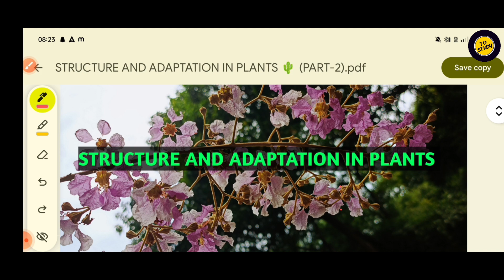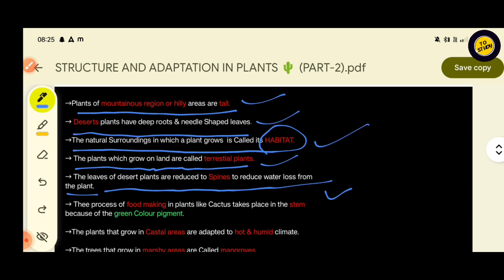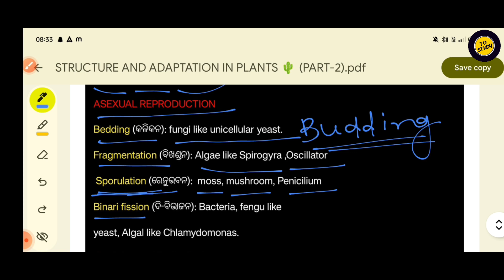STRUCTURE & ADAPTATION IN PLANTS || CT SCIENCE CLASSES 2024 || D.El.Ed 2024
Adaptation in plants
structure of plants
STRUCTURE & ADAPTATION IN PLANTS
CT SCIENCE CLASS 2024
CT(D.EL.ED) 2024
STRUCTURE & ADAPTATION IN PLANTS  CT CLASS
STRUCTURE & ADAPTATION IN PLANTS  CT CLASS 2024
STRUCTURE & ADAPTATION IN PLANTS  science class
STRUCTURE & ADAPTATION IN PLANTS  science class 2024
CT exam science class
ct exam structure & adaptation in plants  class
ct exam structure & adaptation in plants  class 2024
structure & adaptation in plants  in odia
structure & adaptation in plants  class in odia
CT science classes in odia
CT exam class in odia
ct classes in odia
CT CLASS 2024
D.EL.ED SCIENCE CLASS
Chemical reaction CT class
chemical reaction for CT
chemical reaction CT 2024
CT ପରୀକ୍ଷା 2024
CT(D.el.ed) Class
CT ପରୀକ୍ଷା prepare 2024
CT class 2024
CT science classes 2024
CT science classes
Dhwani and Sabda
Parts of speech (Noun, Adjective, verb)
Derivation of words
Formation of words (Using prefix and suffix), (Synonyms and
Antonyms)
Idioms
Mathematics
Percentage and its application (profit and loss, simple and compound interest)
Linear algebraic equations and their solutions
Set- its elements, operations on sets
Basic Geometrical Concepts
Geometry of Triangles, quadrilaterals and circles
Social Science
Stone age, Vedic age, medieval age
Stages of freedom movement in India
Indian Constitution- features
Governance system in India- Local Self Government, State Government, Central Government
Earth and its structure, Latitude and longitude
Climate and Atmosphere
Conservation of Natural Resources and Environmental preservation and protection
Science
Different states and characteristics of matter
Chemical reaction
Force, energy and motion
Plant cells and animal cells
Structure and adaption in plants
Micro organisms